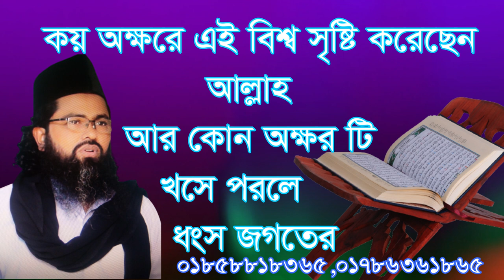কয় অক্ষরে সৃষ্টি এই বিশ্ব জগত? এবং কোনটা খশে পড়লে জগত ধ্বংস? Koy okkhore srishti ei bissho jogot?